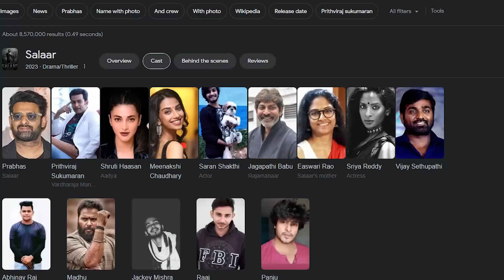Salaar Teaser | Salaar Teaser Promotion | Salaar Cast | Salaar Latest Update | Prabhas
HOT TOPICS:
1: Salaar Teaser Announcement
2: Salaar Latest Update
3: Salaar Shooting Update
4: Salaar Release Date
5: Prabhas Salaar Movie
6: Salaar Teaser Update
7: Salaar Teaser Release Date
8: Salaar Teaser News
9: Salaar Teaser Official Release Date